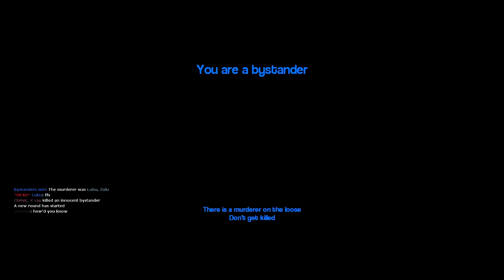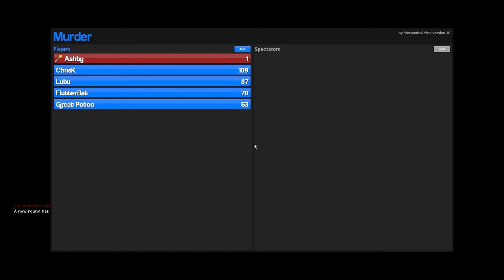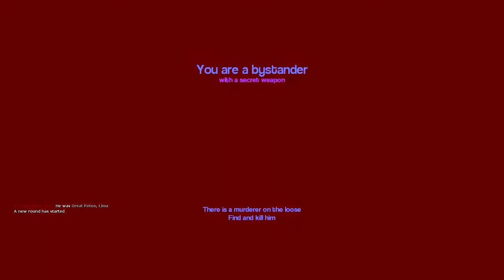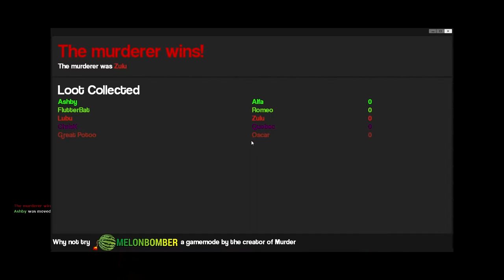How To Guide Someone To Death (Gmod Murder)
As we continue our fight in the haunted mansion we have more deaths that we can handle.